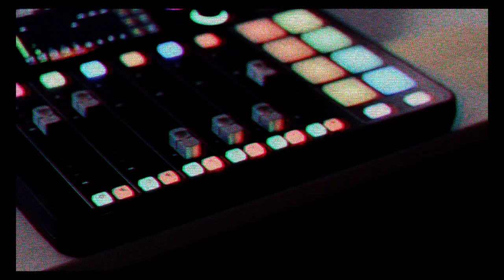Success Stories: Entrepreneurs Who Mastered Private Capital with Russ Perry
On this episode of the Private Capital Mastery podcast, Brian Franco, interviews Russ Perry, the founder and CEO of Design Pickle. He talks about the importance of intelligent capital, which not only provides funding but also offers strategic advice. Russ also highlights the necessity of having a clear plan for utilizing capital and the responsibility that accompanies it.

Loan for a trade show (00:02:27) - Loan for a trade show Jake Knight provided a loan to Russ Perry for a trade show, highlighting the use of private capital to fund business events.

The realization of using capital to accelerate outcomes (00:03:34) - The realization of using capital to accelerate outcomes Russ Perry shares his experience of using capital to accelerate business goals, specifically through the loan he received for the trade show.

The unlocking moment of using capital for business growth (00:05:28) - The unlocking moment of using capital for business growth Russ Perry reflects on how the trade show loan was a pivotal moment for him as a business owner, realizing the importance of using capital to move things faster and achieve business growth.

The pursuit of recurring revenue (00:09:28) Discussion on the value of recurring revenue in software companies and other industries, and how it can benefit the growth of a company.

Exploring different types of capital (00:11:01) Realization that there are various forms of capital beyond venture capital and SBA loans, and the importance of understanding and leveraging these options.

The decision to take on an investor (00:13:38) The thought process and considerations behind accepting an investment, including the benefits of accessing resources, strategic advice, and accountability from the investor, as well as the stewardship of money and responsibility that comes with it.

The impact of equity investment on Design Pickle (00:18:35) Russ Perry discusses the significance of the equity investment in Design Pickle and how it has influenced the trajectory of the business.

The role of capital in executing a big vision (00:20:33) Russ Perry explains how access to capital allows him to focus on long-term planning and executing a big vision for Design Pickle.

Capital as an insurance policy for business strategy (00:21:24) Russ Perry emphasizes the importance of capital as an insurance policy for maintaining the course of a business strategy, especially during challenging times.